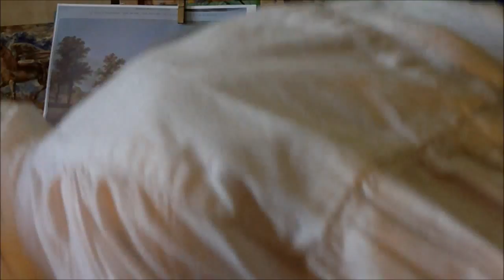Peindre un paysage d'après reproduction.Le ciel. (Volet 1).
Peindre le ciel d'un paysage provençal est une chose, un ciel façon XVII° siècle de style flamand ou dans l'esprit de l'école de Barbizon demande d'autres connaissances à mettre en chantier. Dans cette reproduction d'un paysage de l'école anglaise du XVIII°siècle je vous indique la façon de modifier un bleu, et en cour de travail je vous explique les gestes qui vous seront nécessaires pour mener à bon port cette aventure.